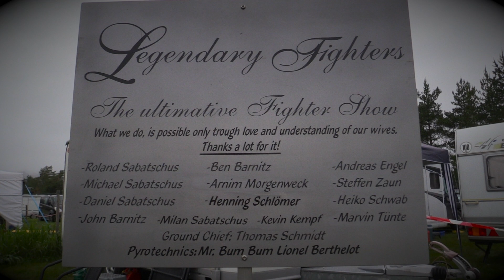Warbirds over Evje 2019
The Legendary Fighters from Germany visiting us at Warbirds over Evje (WOE) in June 2019, Norway ! It was just so great days with alot of flying at the field, and in the evening flying electric foamies on floats.  A BIG Thank You to Roland and his team for being with us during many days at Evje ! Hope to see all of you again soon ! A pleasure  ! Thank you to them,  and all the others that visited us at WOE 2019 ! See you next year !